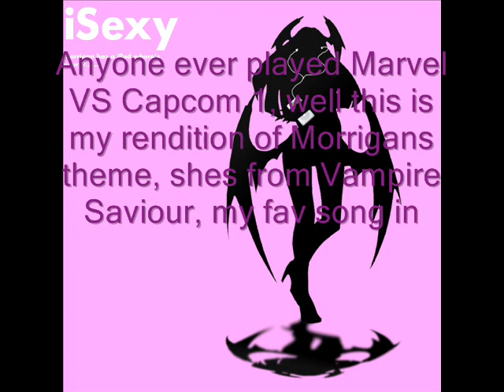"SedukTriss"//Marvel Vs Capcom 1 Morrigan Theme Remix Prod. @Okugawa Jr.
If you like what you hear consider clicking the donation button on the homepage of my website and support